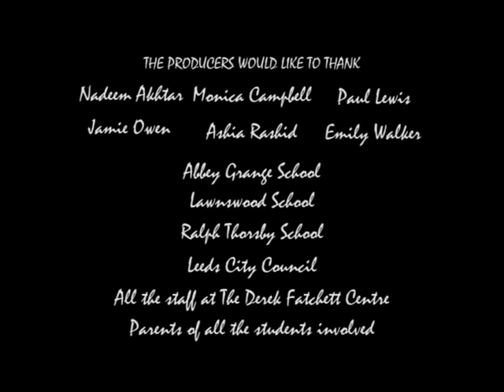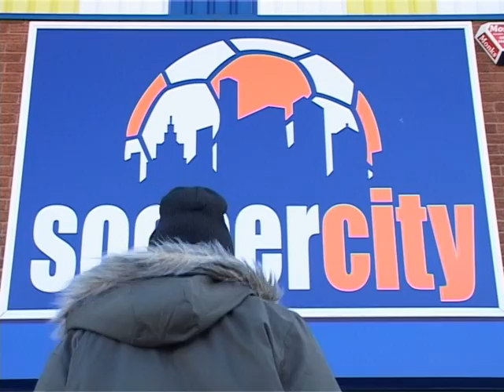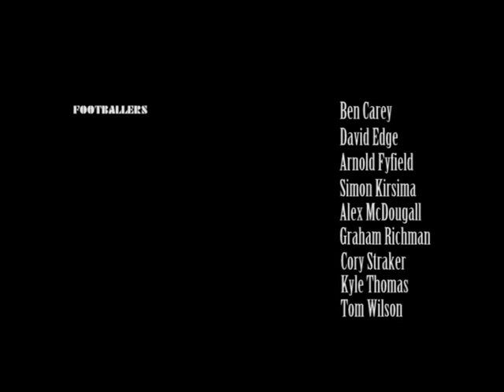The Match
A collection of short film made by media students and my first time acting in a short film!! The Match
2006